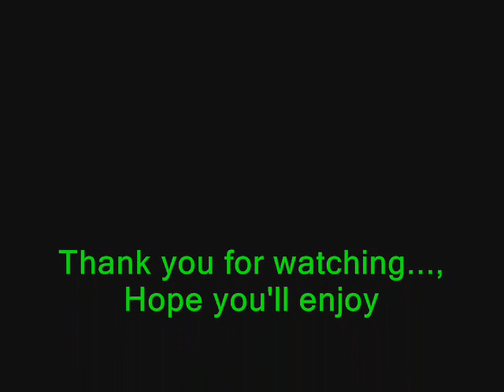Naruto Shippuden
This is the all time favorite manga anime   the "Naruto Shippuden"..., I loved all this episode because its all about friendship that make my hearts melt..., Uzumaki Naruto and Gaara is my favorite in this anime..., keep watching Naruto